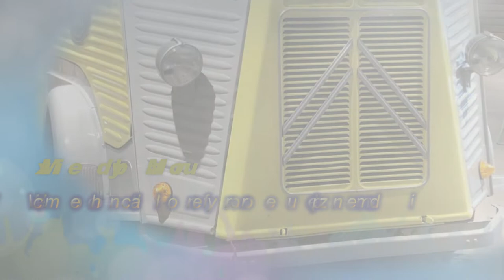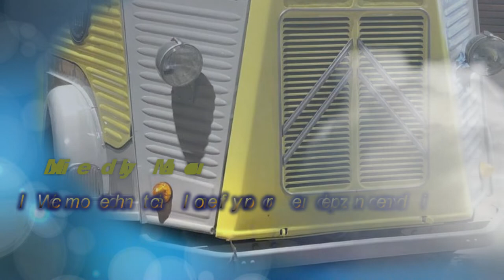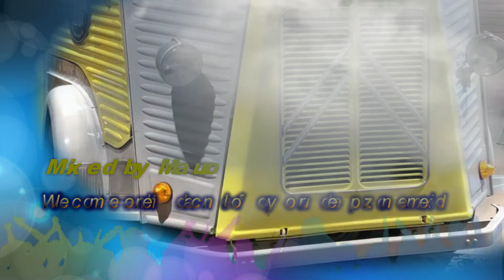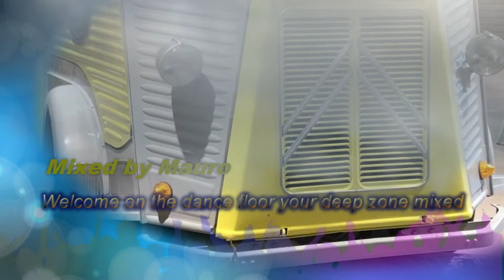Deep Music Zone Mixed by Mauro Vol 68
you are really welcome on my channel  benvenuti sul mio canale  bienvenido sul mio canal de Musica  du bist herzlich willkommen zum meine  canal
ikaw ay maligayang pagdating sa aking channel  сте добре дошли на моя канал 欢迎您在吾频道上  vous êtes les bienvenus sur ma chaîne Anda diterima di saluran saya  Добро пожаловать на мой канал  jesteś mile widziany na moim kanale 당신은 내 채널에 오신 것을 환영합니다  είσαι ευπρόσδεκτος στο κανάλι μου.